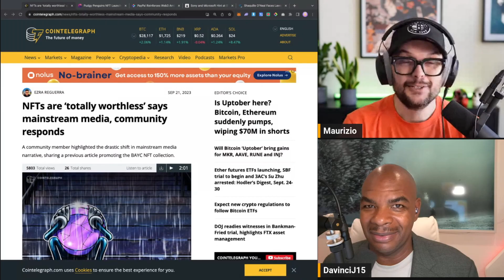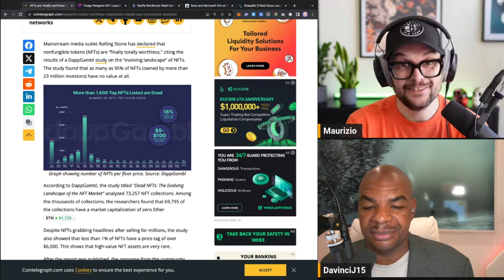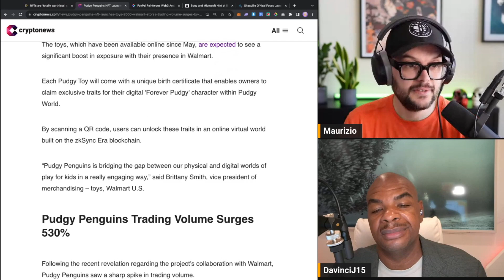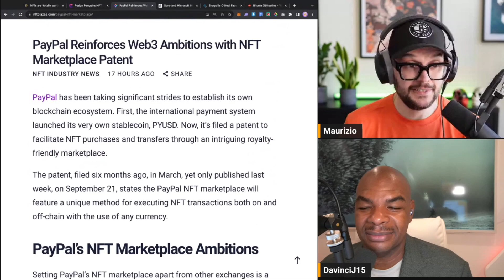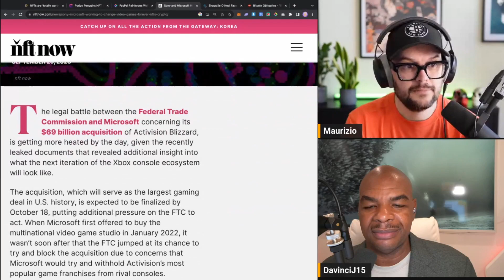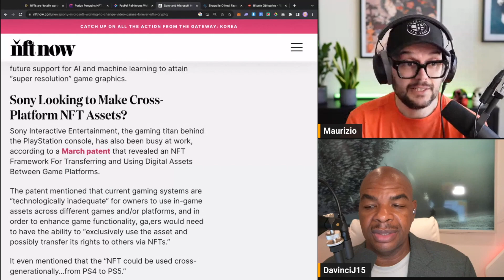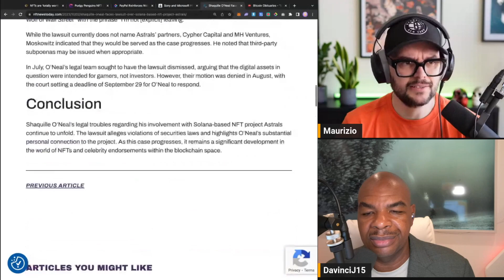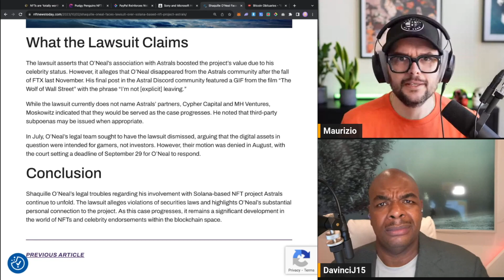NFTs Are DEAD! 💀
Join @davincij15 & Maurizio's weekly update to learn more about the NFT Market & more.